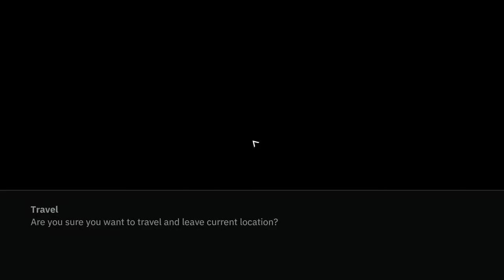WOLFENSTEIN YOUNGBLOOD Walkthrough Gameplay Part 8 - Raid Mission: Enter Brother 2